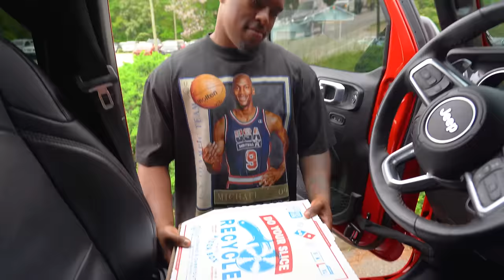Dominos Pizza LIED TO US ALL!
Find out the truth about Dominos Pizza in this shocking video! Dominos Pizza LIED to us all, and you won't believe what we found out. Watch now!